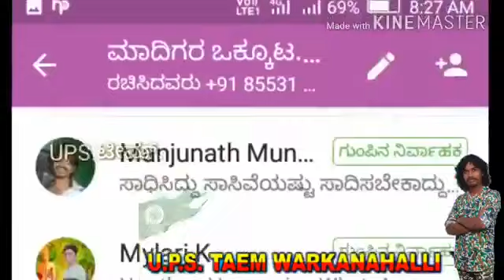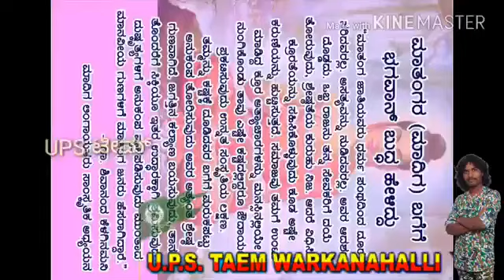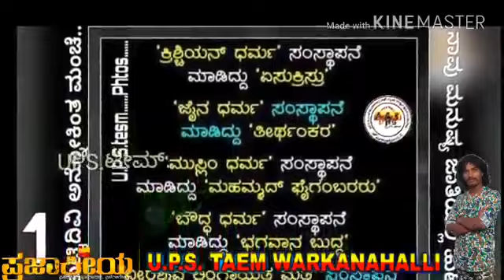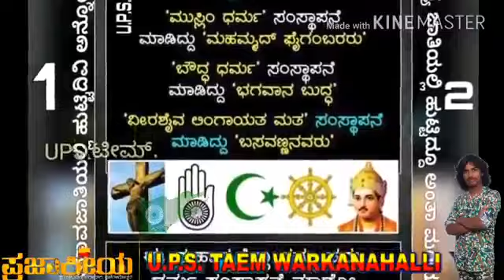Madiga boy yrgl